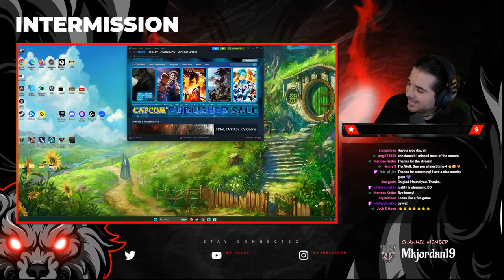Dragon's Dogma Dark Arisen Live Let's Play Pt. 3 (WARRIOR & Community Pawns)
GAME: Dragon's Dogma 2 PC / Ps5 / Xbox Series X S

CHAPTERS
00:00 Pt 3
15:02 Hiring community pawns
1:12:47 No Honor Among Thieves
2:19:10 Aid the researchers main quest